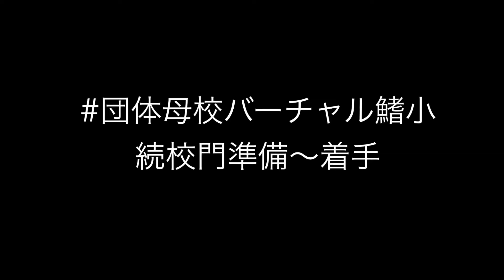タール暦23年2月18日 タール団仮想オフィス in Minecraft 団体母校バーチャル鰭小 続校門準備〜着手